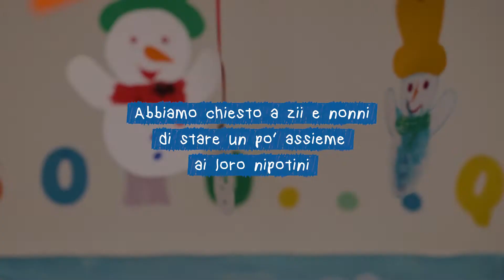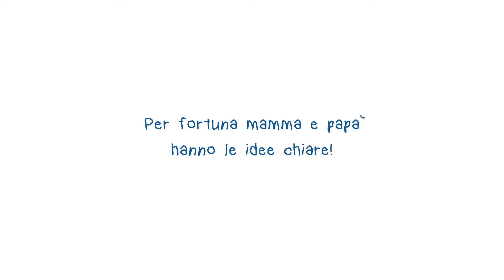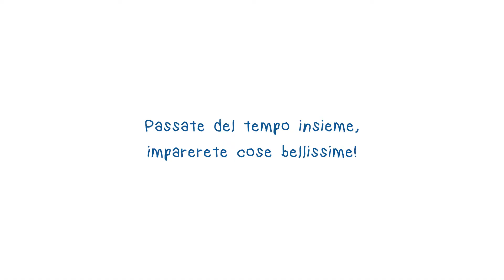Dolci Preziosi - E' più bello condividere una sorpresa (2017)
Campagna Pubblicitaria online Pasqua 2017 per il gruppo "Preziosi".